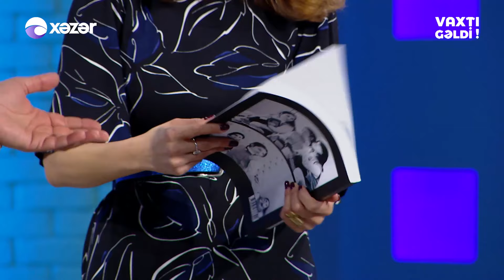Vaxtı Gəldi! -Nicat Əhmədzadə,Asəf Məlikov,Kəmalə Babayeva,Qəndaf Əkbərli,Malik Vəliyev 21.01.2021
Qonaq : Nicat Əhmədzadə / Milli Konservatoriya Nəzdində Musiqi Kollecinin 2-ci Kurs Tələbəsi
               Asəf Məlikov / Əlil Arabasında Qılıncoynatma Üzrə Milli Olimpiya Komitəsinin Baş Məşqçisi
               Kəmalə Babayeva / Paralimpiyaçı
               Qəndaf Əkbərli / Paralimpiyaçı
               Əli Vəliyev / Paralimpiyaçı
               Malik Vəliyev / Əli Vəliyevin Atası